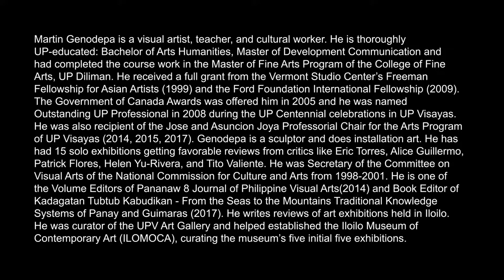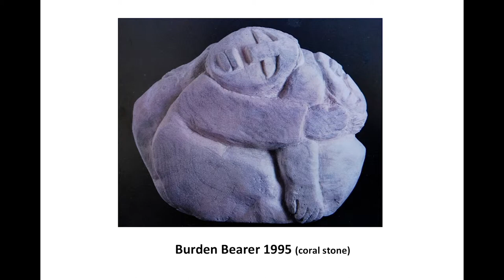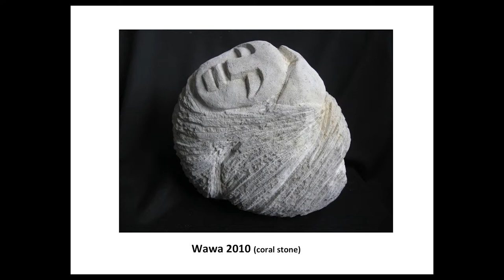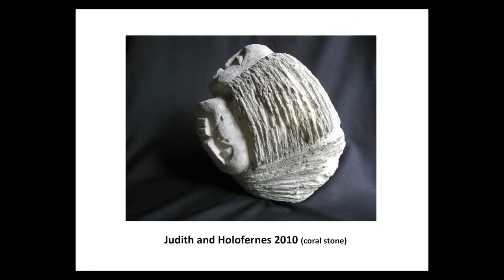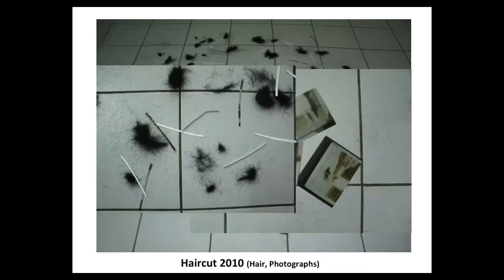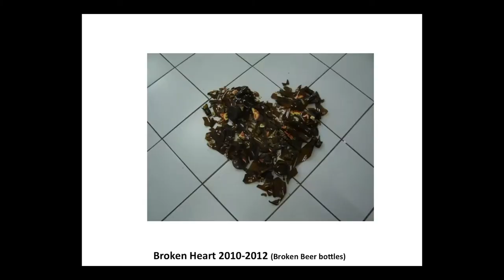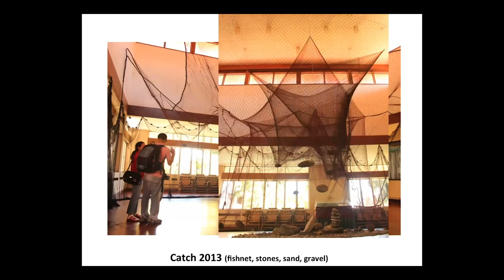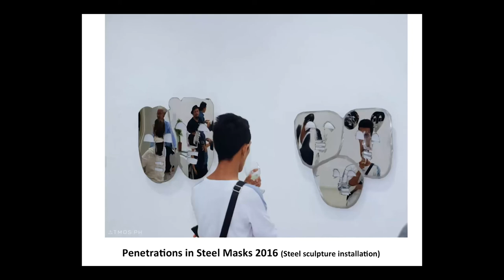UP TALKS | Art as Product of Human Experience and Imagination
UP TALKS
Art as Product of Human Experience and Imagination
Martin Genodepa

Martin Genodepa is a visual artist, teacher, and cultural worker. He is currently the Vice Chancellor of UP Visayas for Planning and Development. He is thoroughly UP-educated: Bachelor of Arts Humanities, Master of Development Communication and had completed the course work in the Master of Fine Arts Program of the College of Fine Arts, UP Diliman. He received a full grant from the Vermont Studio Center’s Freeman Fellowship for Asian Artists (1999) and the Ford Foundation International Fellowship (2009).

The Government of Canada Awards was offered him in 2005 and he was named Outstanding UP Professional in 2008 during the UP Centennial celebrations in UP Visayas. He was also recipient of the Jose and Asuncion Joya Professorial Chair for the Arts Program of UP Visayas (2014, 2015, 2017). Genodepa is a sculptor and does installation art. He has had 15 solo exhibitions getting favorable reviews from critics like Eric Torres, Alice Guillermo, Patrick Flores, Helen Yu-Rivera, and Tito Valiente. He was Secretary of the Committee on Visual Arts of the National Commission for Culture and Arts from 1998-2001. He is one of the Volume Editors of Pananaw 8 Journal of Philippine Visual Arts(2014) and Book Editor of Kadagatan Tubtub Kabudikan - From the Seas to the Mountains Traditional Knowledge Systems of Panay and Guimaras (2017). He writes reviews of art exhibitions held in Iloilo. He was curator of the UPV Art Gallery and helped established the Iloilo Museum of Contemporary Art (ILOMOCA),curating the museum’s five initial five exhibitions.

He has been curating exhibitions by Ilonggo artists and spearheading local and international art and culture events: Conference Director of VIVA ExCon 1996, Executive Director of VIVA ExCon 2016, Steering Committee Chair of the International Council of Museums Asia Pacific Conference 2015, Conference Chair/Convenor of Pagtib-ong: The UP Visayas International Conference on Intangible Cultural Heritage 2017,2018. He is currently Bureau Member for Southeast Asia of the Asia Pacific Higher Education Network for Safeguarding Intangible Cultural Heritage (APHEN-ICH) and Chairperson of the Philippine Network for Intangible Cultural Heritage Safeguarding ( Philippine NICHES).

UP TALKS